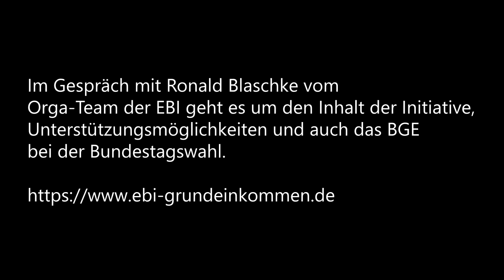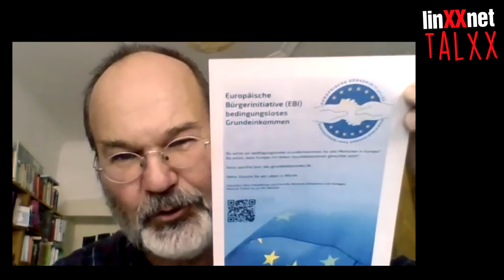linXXnet talXX #34: "Bedingungsloses Grundeinkommen in Europa in die Offensive!"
Bedingungsloses Grundeinkommen in Europa in die Offensive! EBI unterstützen!
Noch bis zum Juni 2022 läuft eine Europäische Bürgerinitiative für ein EU-weites Grundeinkommen. Diese Idee verspricht einen notwendigen sozialpolitischen Paradigmenwechsel in allen Ländern der Europäischen Union. Die EBI ist zudem ein wichtiger Beitrag für eine grenzüberschreitende Zivilgesellschaft.

Im Gespräch mit Ronald Blaschke vom Orga-Team der EBI geht es um den Inhalt der Initiative, Unterstützungsmöglichkeiten und auch das BGE bei der Bundestagswahl.